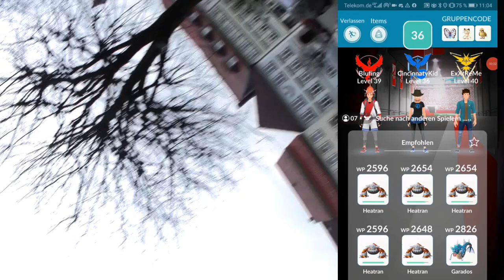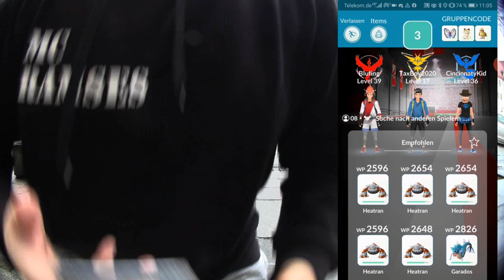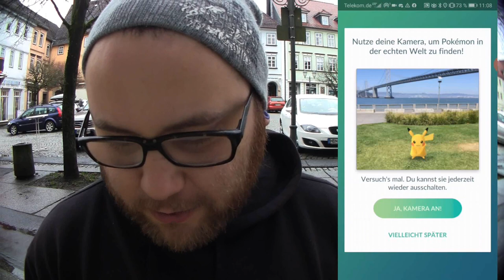Chaotische Shiny Darkrai Raid Tour ... | Pokémon GO Deutsch # 658